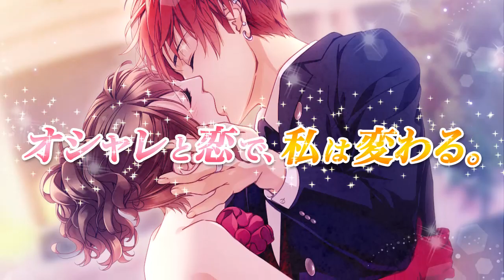【恋愛ゲーム】プリンセスクローゼット 女性向け恋愛ゲーム無料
▼▼▼▼▼AppStoreはコチラ▼▼▼▼▼

オシャレと恋で、私は変わる。
ファッションモデルとなって大人の恋愛を楽しむ！
人気無料！女性向け恋愛ゲーム・乙女ゲーム！
ミッションなしで最高の胸キュンドキドキのラブストーリーエンディングも見れる乙ゲー！

◆プリンセスクローゼットは完全無料でSuperHappyEnd◆
・ラブストーリー全話が無課金で楽しめる女性向け恋愛シミュレーションゲーム！
・SuperHappyEndも無料で読了可能♪
・面倒なミッションが無いからサクサク進める！
・毎日、恋愛ストーリー５話分が完全無料で読める！
・課金なしで無課金乙ゲーを楽しみたい女の子のための女子ゲーム！

◆プリンセスクローゼットとは◆
人気のファッションブランド「プリンセスクローゼット」のメンバーに誘われて、「ファッションモデル」になったあなた。
最高のイケメン彼氏と協力して、一人前のモデルを目指しましょう！
イケメン彼氏との出会い、それは・・・人生を変える恋だった！

◆豪華声優陣が出演！ボイスでさらに深まる世界観◆
４人のイケメンには豪華声優のボイス付恋愛ゲーム！
カレからの甘いボイスで、いつでもそばにいるような感覚をお楽しみください！

神美　怜桜（レオ）　-　古川　慎
橘　柊羽（シュウ）　-　竹内　良太
綾咲　夏斐（カイ）　-　逢坂　良太
東雲　秋斗（アキト）　-　増田　俊樹

◆プリンセスクローゼットの恋愛ストーリー◆
特にやりたいこともなく、運良く老舗大手企業に就職したあなた。
大きな不満はないけれど、ルーチンワークばかりで変化のない退屈な毎日に「これでいいのかな」と少しだけ疑問を抱いている……。
唯一の息抜きはちょっとしたオシャレ。
そんなあなたの前に突然現れた新進ファッションブランドデザイナーの「レオ」。
これが人生を大きく変える出会いになるなんて、その時は思ってもみなかった……。

オシャレを楽しみながら、ときめく恋愛を体験できる女性向け恋愛シミュレーションゲーム！

◆プリンセスクローゼットのイケメン彼氏たち◆

●神美　怜桜（レオ）
声優ボイス：古川　慎
俺様天才ファッションブランドデザイナー
「オレは、お前が好きなんだよ」

●橘　柊羽（シュウ）
声優ボイス：竹内　良太
クールストイックなモデル事務所社長
「モデルと恋愛？ありえませんね」

●綾咲　夏斐（カイ）
声優ボイス：逢坂　良太
モテモテトップメイクアップアーティスト
「友達でもキスならセーフでしょ？」

●東雲　秋斗（アキト）
声優ボイス：増田　俊樹
腹黒紳士なカリスマカメラマン
「僕を選ぶなんて、物好きの極みだね」

◆プリンセスクローゼットはこんな方におすすめ◆
・大人の女性向け恋愛ゲーム、乙女ゲーム、女子ゲーム、乙ゲーが大好きな方
・恋愛系の読み放題の恋愛小説、携帯小説、ライトノベル、恋愛コミック、恋愛漫画、少女漫画を探してる方
・男性声優のセクシーな声付きフルボイスアプリを探してる方
・恋愛系の甘い恋愛ゲームや刺激的な恋愛ゲームを探してる方
・甘い恋物語が読める恋愛slgゲームを探してる方
・無課金でも楽しめる恋愛系ゲームを探してる方
・王子様、プリンス、公爵、社長等のセレブとゴシップのような同居が出来るゲームを探してる方
・幼馴染の関西弁などシチュエーション萌えする方
・絵がカッコいい恋愛系恋愛ゲームを探してる方
・オフィスラブという禁断の恋を体験したい方
・美形で天然の彼氏が欲しい方
・お姫様になってシンデレラストーリーを体験したい方
・壁ドンなど胸キュンドキドキシチュエーションが好きな方
・美形の彼氏や旦那からプロポーズされる結婚ゲームを探してる方
・契約、秘密、誘惑、運命の人というキーワードの大人向け恋愛ゲームを探してる方
・運命の恋、大人の恋愛ゲーム、禁断の恋等のキーワードにピンとくる方
・無料で遊べる人気の女子向け恋愛シミュレーションゲームが好きな方
・恋愛小説、恋愛漫画、恋愛ノベル、恋愛ラノベ、bl等がとにかく好きな腐女子
・恋愛系のゲームならボーイズラブでもいいという方
・イケメンに囲まれる非現実的な乙女ゲームをお探しの方
・草食男子、肉食男子、ロールキャベツ男子、アスパラベーコン男子でもとにかく美少年が好きな方
・王道の乙ゲームで理想の旦那や彼氏、ボーイフレンドを見つけたい方
・イケメンでセレブ、御曹司、王子様、カリスマでとにかくリッチな結婚相手を探している方
・セクシーな声優のボイスに胸キュンドキドキしたい方
・コミック、漫画、アニメ、blなどが好きな女子ゲー好きの方
・豪華声優のボイス付無料恋愛ゲーム、乙女系恋愛ゲームが好きな方
・ドS、ツンデレ、クーデレ、クール、ミステリアス色々な美男子をお探しの方
・結婚しているけど、運命の恋、大人の恋愛、禁断の恋に憧れている女子ゲーム好きの方
・女性向け恋愛シュミレーションゲームにありがちなミッションが嫌いな方
・様々なイケメンゲームをプレイしてハーレムゲームが大好物な方
・課金なしで本編を読めるラブストーリーゲームや恋愛ストーリーゲームをお探しの方
・背の高いイケメンでリッチな最高の甘い恋が出来る恋愛ゲームをお探しの方
・無課金で最後まで読み進めたい、イケメンと恋する乙ゲームをプレイしたい方
・俺様ドS男子が出てくるイケメンゲームや恋愛シミュレーションゲームをお探しの方
・男性声優の甘いボイスにボルテージが上がる方
・あなたはハーレム状態なのに、あなただけを愛してくれる従順な王子様が欲しい方
・オトナで胸キュンドキドキする恋愛シュミレーションゲームをお探しの方
・乙ゲームや女子ゲームやボイス付の恋愛ゲームをお探しの方
・無料で人気の本格的な大人の恋愛ゲームをお探しの方
・年齢関係なくイケメンの彼氏やボーイフレンドや結婚相手を探している女性
・女性向けの恋愛ゲームがいいけど課金なしのものをお探しの方
・恋アプリ、イケメンゲームアプリで非現実的な運命の恋や近代の恋を体験したい女性
・女子向けの恋愛ゲームや恋愛シミュレーションゲームで甘々な時間を過ごしたい方
・セレブ、御曹司、王子様など結婚するならお金もちだと思っている女性
・お金はなくてとにかくイケメン、美少年、美男子が好きな女性
・女性向け、コミック、漫画、アニメ、bl、ラノベ小説などとにかく女の子のための女子ゲーが好きな方
・セクシーで大人の色気のある美少年キャラと本気の恋をする女子ゲーム、恋ゲーム、乙ゲームをお探しの方
・クーデレやツンデレなどギャップが好きな女子
・男性声優のボイスやダミヘが好きな方
・様々な美形美少年と同居する逆ハーレムゲームが好きな方
・旦那や彼氏、ボーイフレンドがいるけど、もっと理想の恋人を見つけたい方
・恋愛ドラマ好きで恋愛ドラマアプリゲームを探している方
・恋愛ドラマアプリは初めてなので無課金で遊べる女子のための女性向け恋愛ゲームをお探しの方
・理想の大人の彼氏、旦那、婚約者、ボーイフレンドを見つけられるイケメンゲームを探している方
・ラブスーとリーゲーム、恋愛ストーリーゲームなど刺激的な恋物語を無料で読みたい方
・乙女系の乙ゲームで理想の大人の恋ゲーを探している方
・女性向けの恋愛シュミレーションゲームや女性向け恋愛ゲームで自分だけの王子様を見つけたい方
・ミッションありの女子向けの恋ゲーに飽きた方
・イケメンたちととにかく情熱的なキスができるハーレムイケメンゲームをお探しの方
・現実ではできない禁断の恋や運命の恋などに憧れる方
・人気の恋愛ゲームや恋アプリで素敵な彼氏やボーイフレンドを見つけたい方
・王道でもblでもとにかく恋愛シミュレーションゲームをプレイしたい方
・誰もが羨む王子様やイケメン社長と恋をしたい方
・乙女系の恋アプリや大人の恋愛ゲームをお探しの方
・戦国や幕末、王室・王宮・宮廷・大奥や学園など様々な時代やシチュエーションの恋愛ゲームが好きな方
・王子様から執事までいろいろなタイプの美少年を相手にしたい方
・セレブや御曹司とデートが出来る大人の恋愛ゲームをお探しの方
・女性向けのラノベ小説、コミック、アニメ、漫画みたいな恋愛ドラマアプリをお探しの方

●●　基本情報　●●
・インストール無料

●●　注意事項　●●
・アプリをアンインストール、またはキャッシュクリアをした場合、プレイデータはリセットされますのでご注意ください。